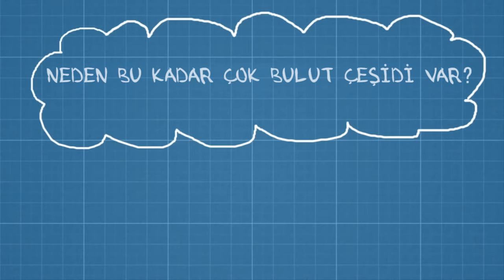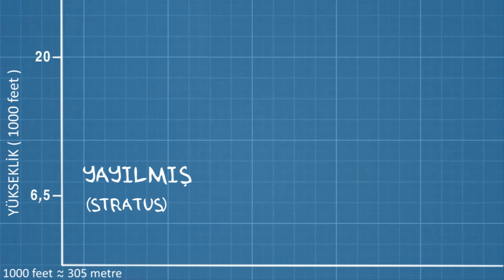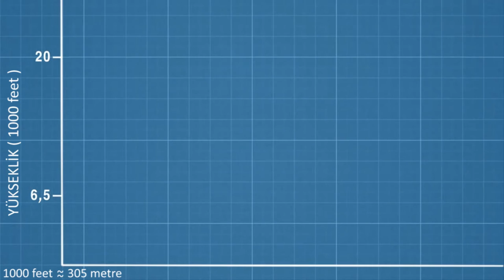Neden Bu Kadar Çok Bulut Çeşidi Var (NOVA Laboratuvarları / Bulutlar)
Why so many cloud types?